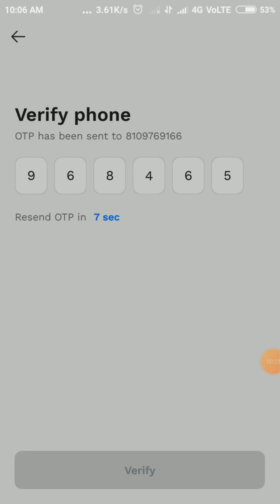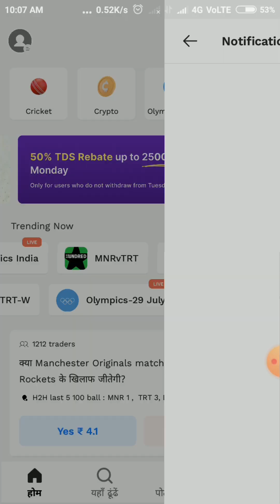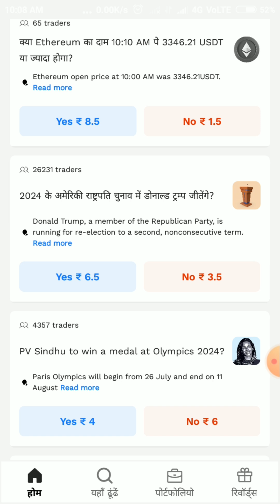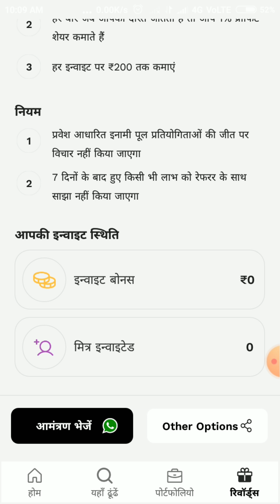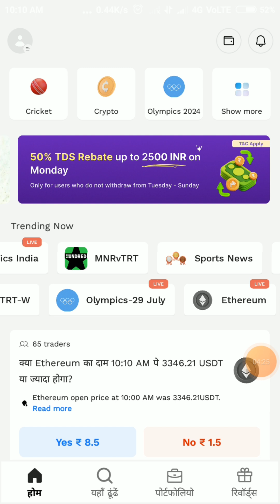Probo App Se Paise Kaise Kamaye ।ये App देगा 2 हजार रुपए रोज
my qurea :-
free
job
best work from home for students
how to get a job in india
earning app
earning site
best work from home
2024
online
hindi
sanjiv kumar
new
mobail
workfromhomejobs
work from home
hindi
online earning
workfromhome
form filling jobs
typingwork
mannu ki tech
online work
captcha work
captchawork
mannukitech
captcha